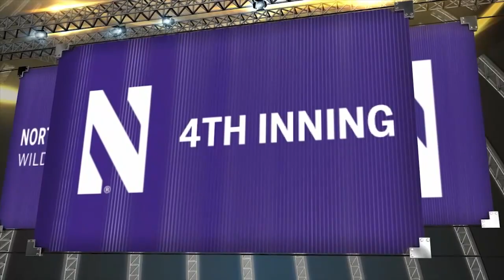Softball - Louisville Game 6 Highlights (5/19/19)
Highlights from the Wildcats victory over Louisville in game 6 of the Evanston Regional